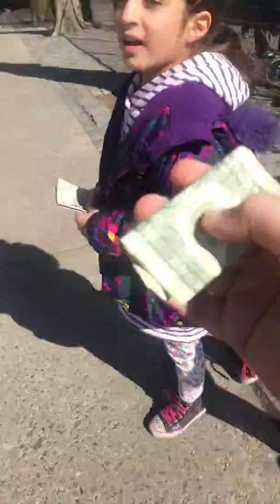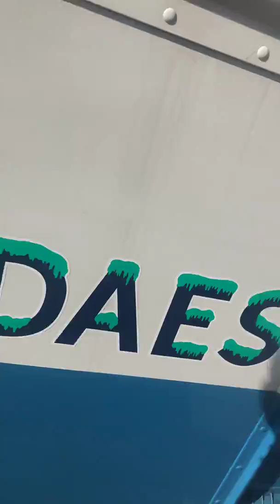I don’t know I making this video